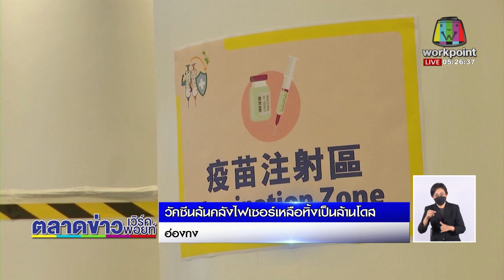ยูโรปคว่ำบาตรเบลารุส ทำตัวเป็น "สลัดอากาศส l ข่าวเวิร์คพอยท์ l 26 พ.ค. 64